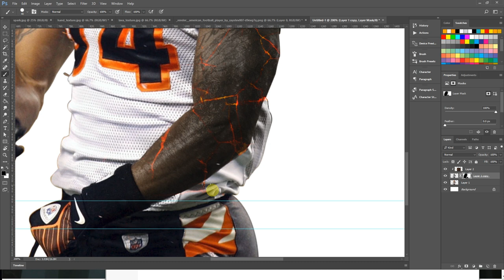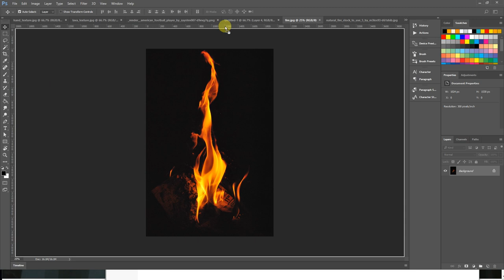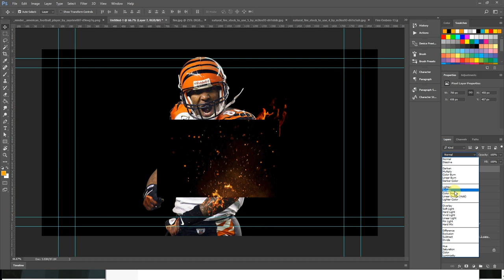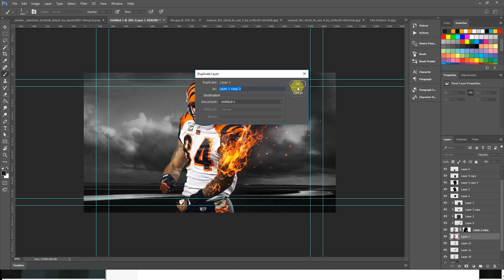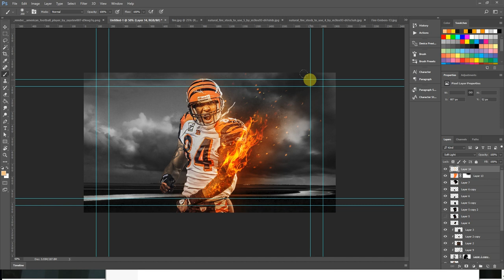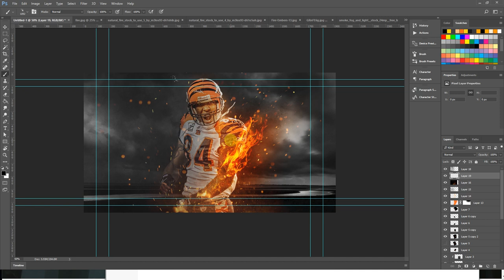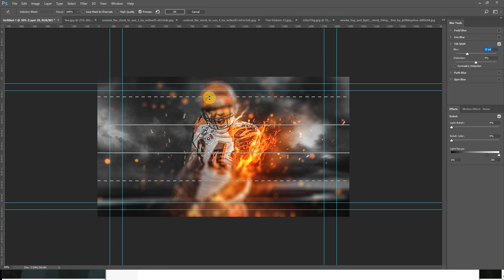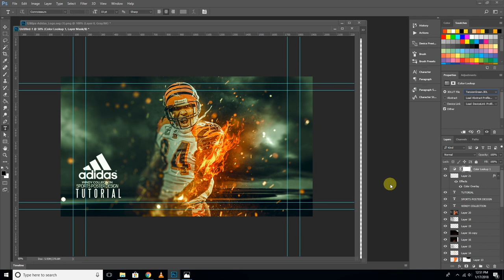Fire Effect l Sports Poster Design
Welcome to Windy Studio. In this free beginners, Photoshop tutorial video, you will learn how to create Sports poster in photoshop.

This tutorial covers intermediate level of Adobe Photoshop which helps to create background using brush and  sports poster design  in photoshop. In this tutorial you will learn how to use brush , layer masking ,clipping layer,  layer arrangement, color correction and simple photoshop tricks which help to enhance the picture quality.